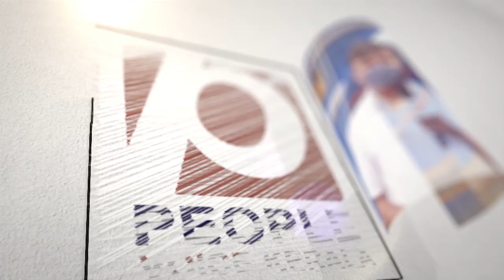മുസ്ലീം ദമ്പതികൾ 18 വർഷത്തിനു ശേഷം വീണ്ടും വിവാഹം കഴിച്ചത് ഹിന്ദു ക്ഷേത്രത്തിൽ വച്ച്.. | Marriage